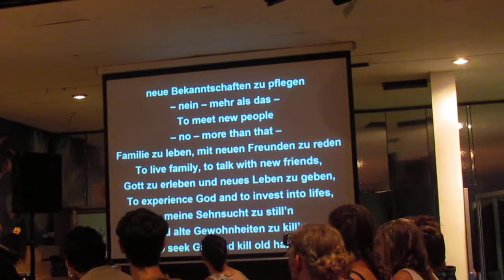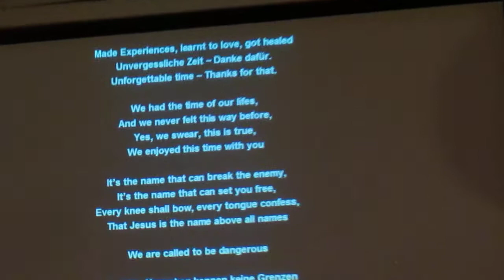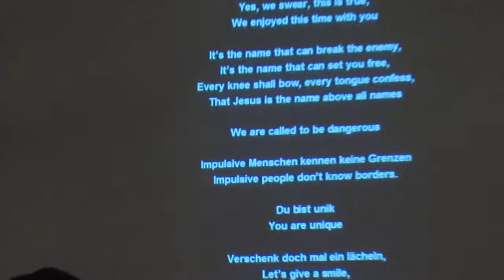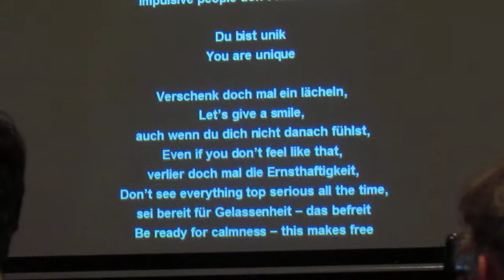Graduation Song DTS "Dangerous Touring Sheep"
by Jana and Milène and Angélique